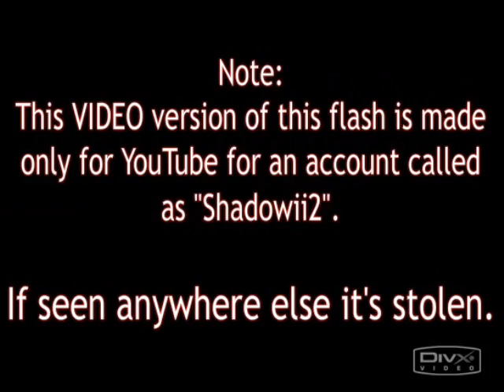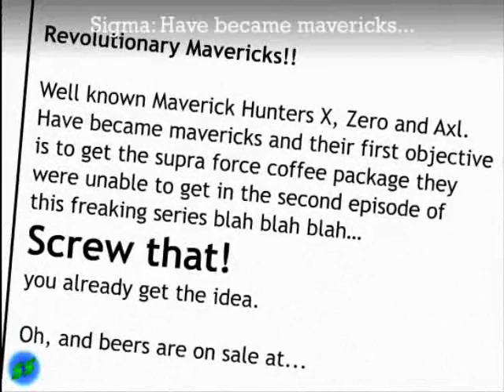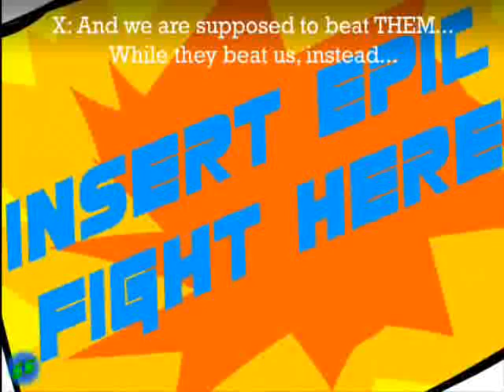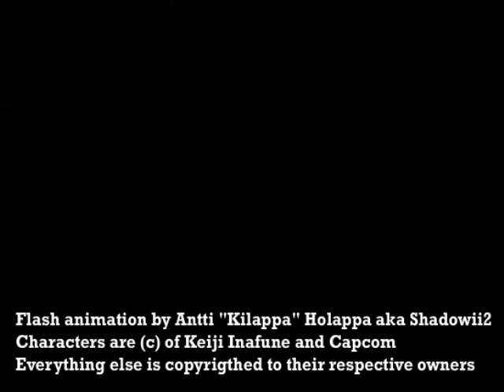Mega Man X: the Maverick Revolution